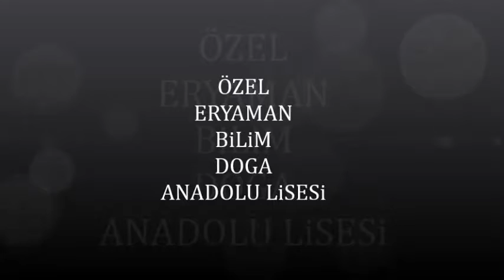HÜSNÜ ŞENLENDİRİCİ KİMYA DENEYİ YAPTI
Konuk : Hüsnü Şenlendirici
Deney : Volkan Deneyi
Öğretmen : Dilara Hazal Demirci
Sosyal sorumluluk projesine ve bilimin sevdirilmesine katkılarından dolayı Hüsnü Şenlendirici ve Dilara H. Demirci hocamıza teşekkür ederiz...
             Fatih Akarcalı